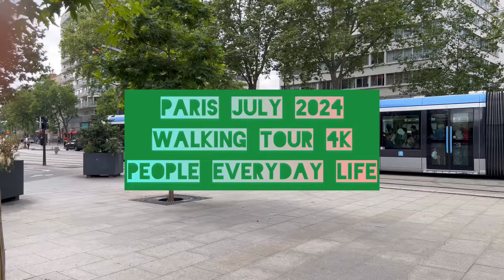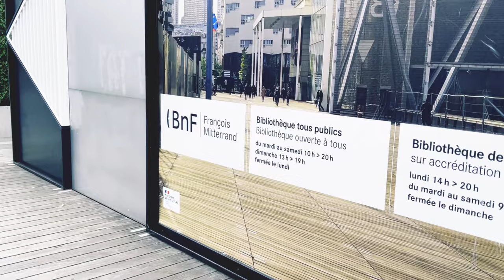Paris in July ☀️ 2024 Walking Tour: Unveiling Parisian Life Unfold in 4K!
Immerse yourself in the vibrant streets of Paris in stunning 4K! Join us on a captivating walking tour as we capture the essence of Parisian life in July 2024.
Explore iconic landmarks and hidden gems.
Witness the charm of Parisian cafes and bustling markets.
Experience the authentic rhythm of everyday life in the City of Lights.